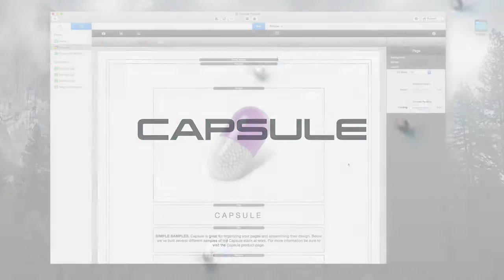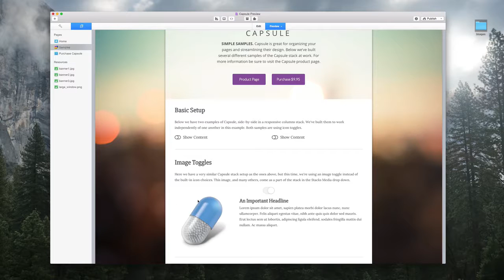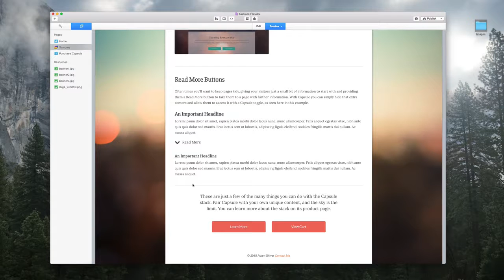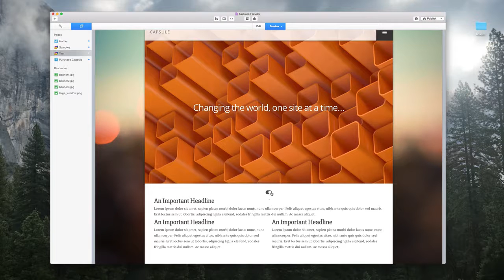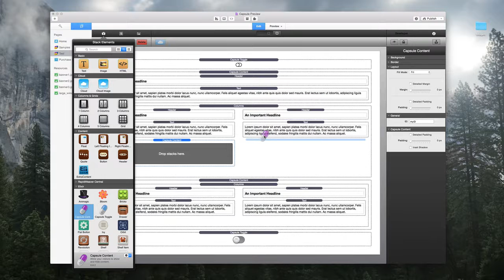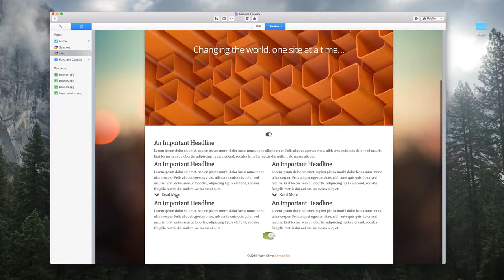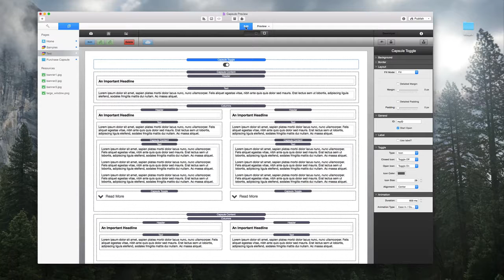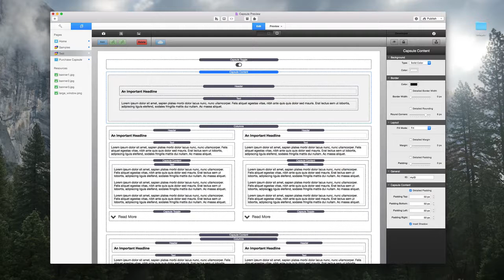Capsule - Overview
In this video we take a look at the Capsule stack as well as walk through some of its features and how to get started using it.